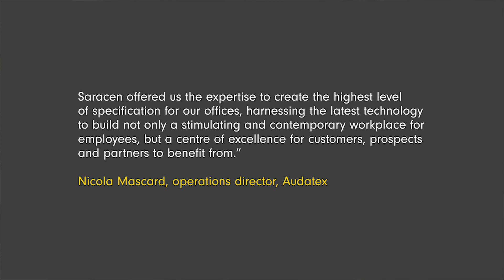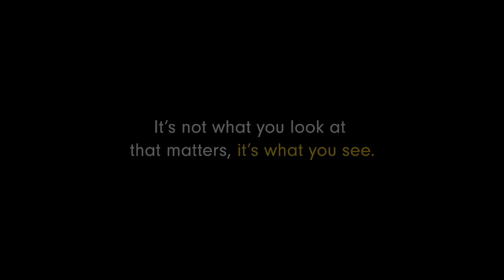12,000 sq ft Office Refurbishment for the Audatex Group